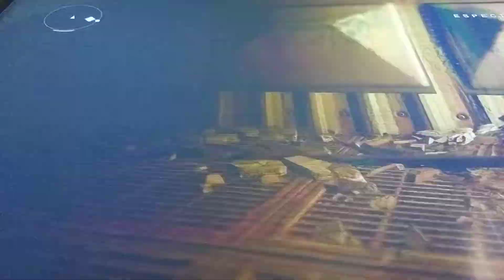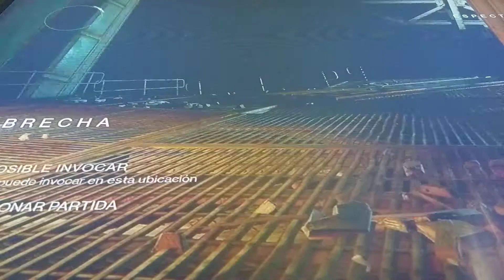La primera parte de destyni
Parte1